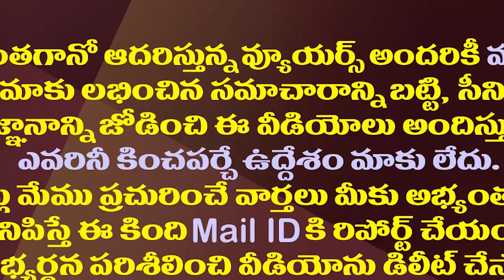ఈ వయసులో రాజుగారికి ఇన్ని కష్టాలా||Ashok Gajapathi raju getting another shock from his daughter